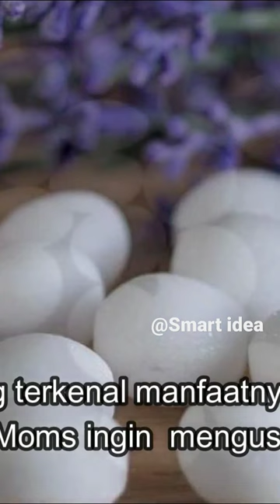cara ampuh mengusir tikus dengan kapur barus